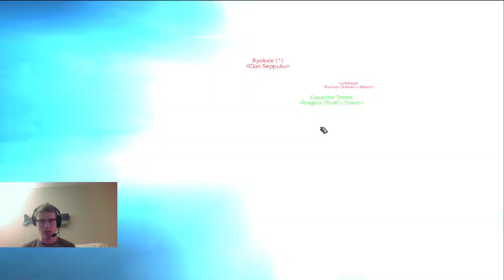WoW 8.3 MM Hunter PvP - The FPS Challenge!!!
Be sure to follow the Stream and Socials to find out when I go live:
Donations not required but very appreciated as I am currently working to get YouTube ad license back and have fat student loan debt haha